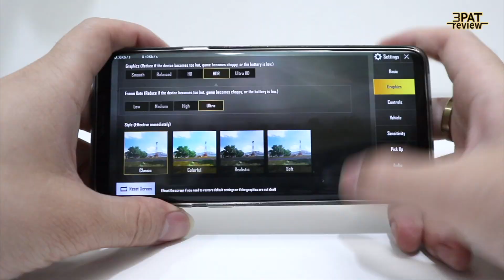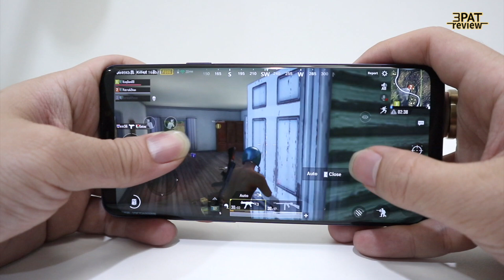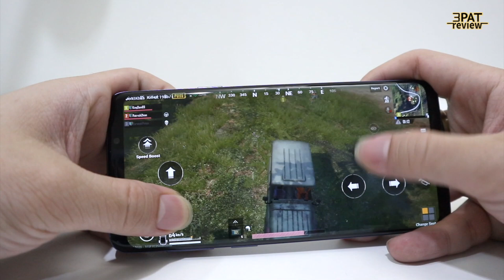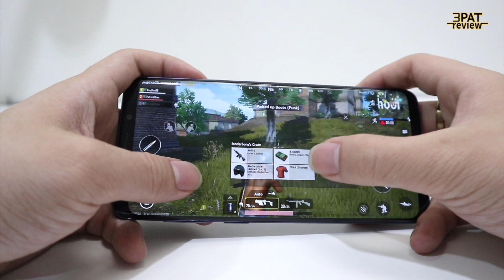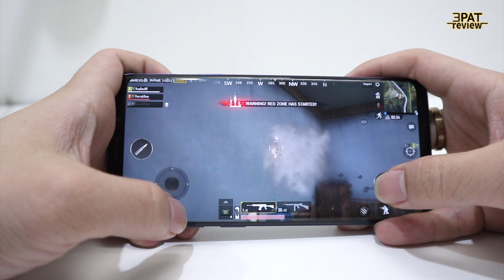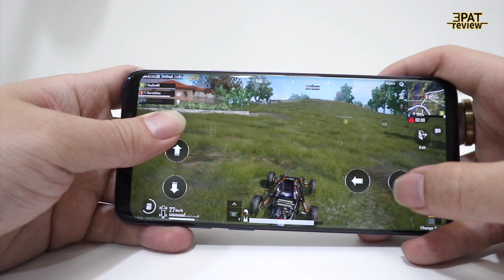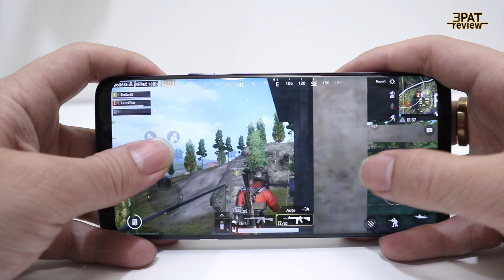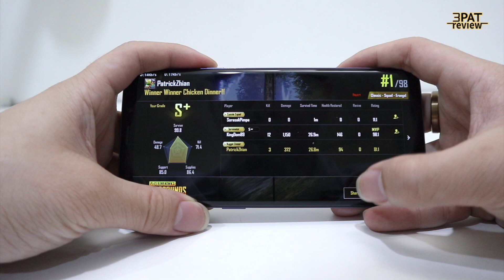||| รีวิว SAMSUNG Galaxy S9+ เล่น PUBG ผู้นำไม่เคยตามใคร